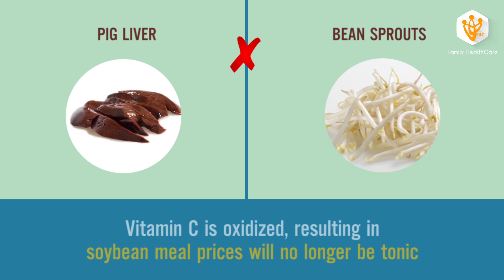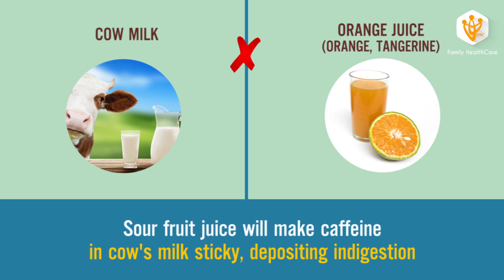12 Food Shall Not Combined | Family HealthCare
Article 12 states that food exported (or re-exported) from the EU shall comply with the ... Article 14 states that food shall not be placed on the market if it is unsafe